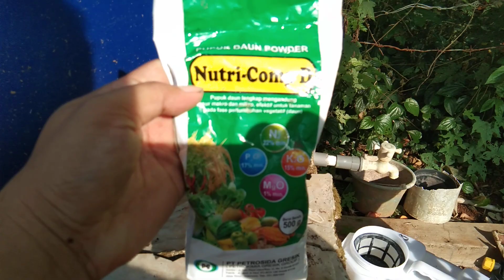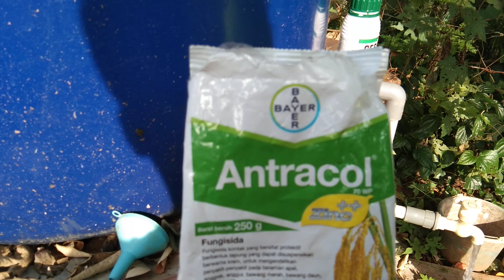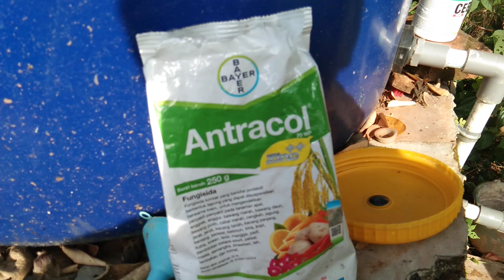Pentingnya Perawatan Pohon Durian